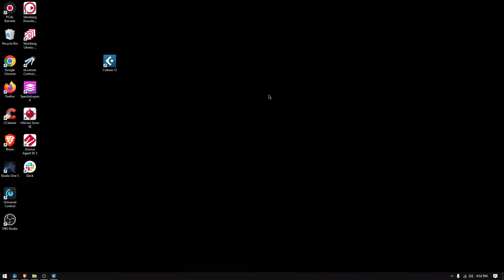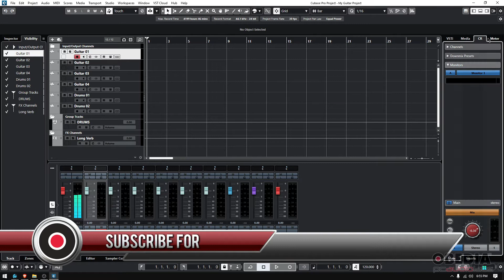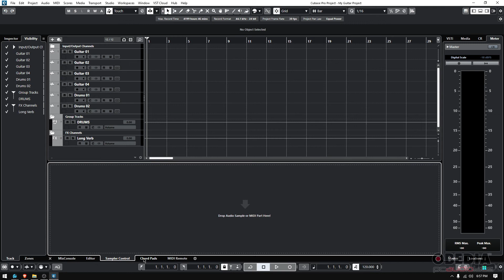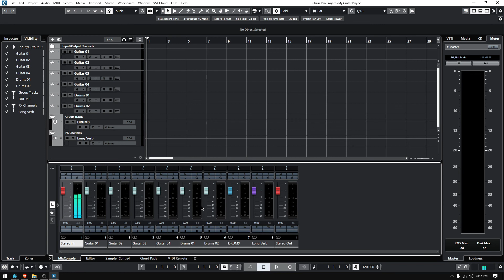Steinberg Cubase: Project Windows Overview in Steinberg Cubase - OBEDIA Cubase Training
In this video, OBEDIA gives you an overview of the Project Window in Steinberg Cubase.

If you want to start learning Steinberg Cubase one on one with a professional digital audio trainer, sign up with OBEDIA today